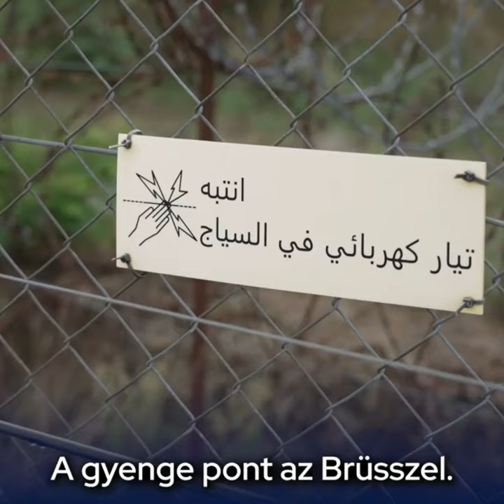Orbán Viktor: A kerítés erős, Brüsszel gyenge!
Babiš: Csak Orbán Viktor védte meg a schengeni határokat!

Románia, Bulgária, Horvátország, de az Európai Unión kívüli Szerbia schengeni csatlakozását is sürgette egy lapinterjúban a cseh miniszterelnök. Andrej Babiš abszurdnak nevezte, hogy miközben a migránsok többsége tengeren érkezik, olyan országok, amelyek a Fekete-, illetve az Adriai-tenger európai partszakaszait ellenőrzik, nem részei Schengennek.

A Pravo című cseh napilapnak nyilatkozva a kormányfő működésképtelennek nevezte a schengeni rendszert, mivel az 1985-ben létrehozott övezet jelenlegi tagjaival képtelen ellátni feladatát, „a külső határok és a szabad belső közlekedés koherens biztosítását”. Babiš kijelentette: nem volt másként a 2015-ös migránshullám idején sem.

Orbán Viktor volt az egyetlen, aki megvédte a schengeni határokat a migránsok ellen épített kerítés megépítésével
– fogalmazott a cseh miniszterelnök. A politikus világos stratégiát szorgalmazott a Nyugat-Balkánnal kapcsolatban. – Külső határainál védjük meg Európát az illegális migránsoktól – üzente európai partnereinek Andrej Babiš. Arra is emlékeztetett, hogy Dánia, Svédország és Ausztria 2015-ben befogadták a migránsokat, most azonban elutasítják őket.

Az Európai Bizottság egyébként a tervek szerint az idén igyekszik korszerűsíteni a huszonhat országot és 420 millió embert összefogó schengeni övezet működését, párbeszédet indított a kérdésről a tagállamokkal. Az uniós szervezet hivatalosan „kiáll a schengeni övezet bővítése mellett”, azaz támogatja Románia, Bulgária és Horvátország csatlakozását. Miután azonban az EU-tagállamok parlamentjeinek is ratifikálniuk kell egy ilyen lépést, azt várhatóan több ország – belpolitikai játszmák miatt – elutasítja. Franciaország és Hollandia például évek óta ellenzi a schengeni bővítést.

Magyarország Kormánya Instagram: instagram/magyarorszag_kormanya